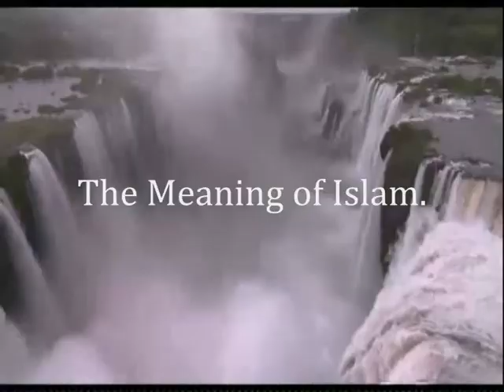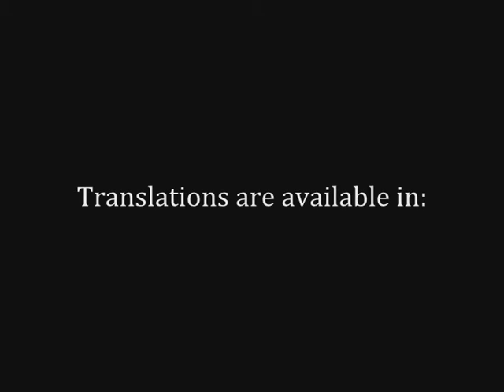IDEAL - ISLAM IN AFRICA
IDEAL - Islamic Dawah & Education in African Languages